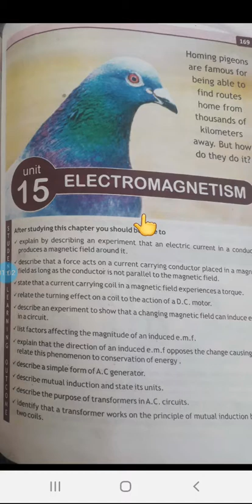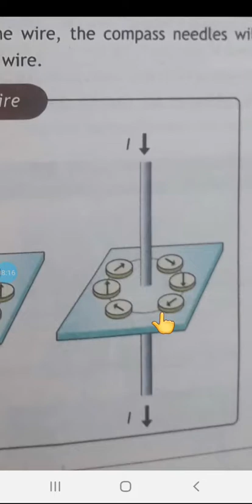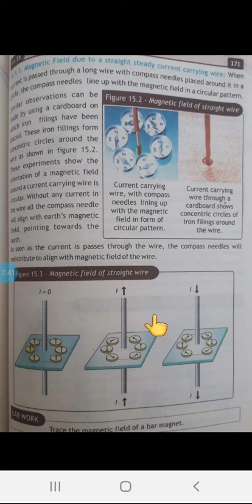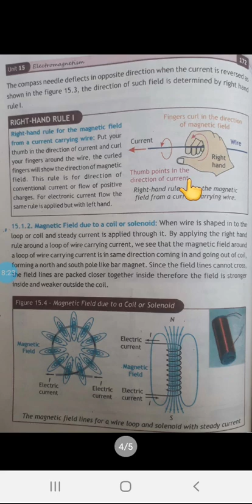Class X Physics Lecture 9